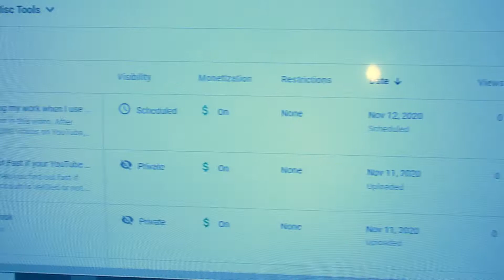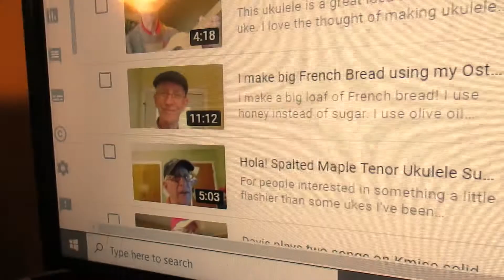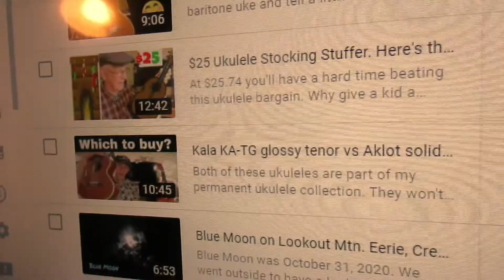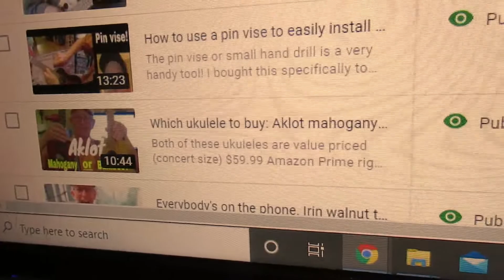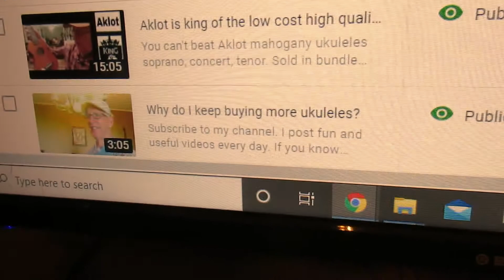Davis' top view video of the past 3 weeks.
This video has over twice as many views as any other video I've posted in this time, and it's growing!

Sweet potato harvest. Easy grow, fun to dig, great to eat!